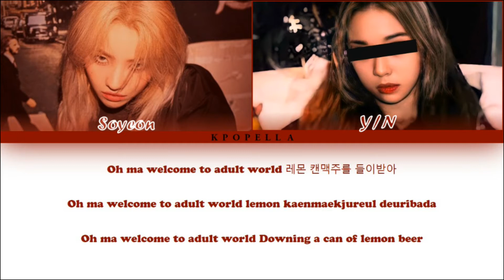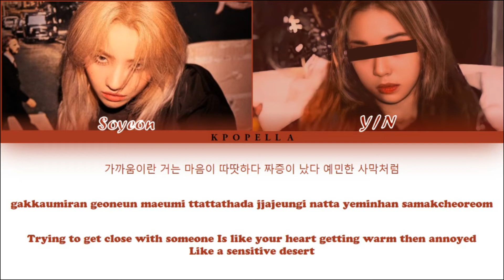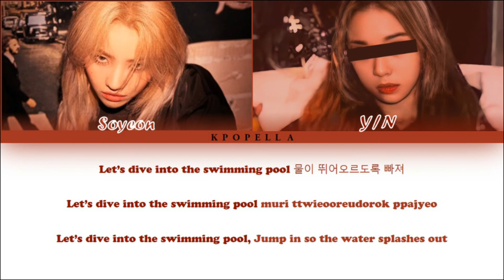JEON SOYEON(전소연)- "BEAM BEAM" | 2 members ver.| (Color Coded Lyrics Han|Rom|Eng)(You as a member)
All Rights Administered by CUBE Enterainment

• Artist: JEON SOYEON (전소연)
• Song ♫: 삠삠 BEAM BEAM
• Album: Windy
• Released: 21.07.05

Lyrics by : KPOPELL A

Jeon Soyeon (전소연) is a solo artist under Cube Entertainment. She is currently a member of (G)I-DLE. She is known for joining PRODUCE 101 (placed 20th) and UNPRETTY RAPSTAR 3 (placed 3rd). She debuted on November 5, 2017, with her single “Jelly”.

Line Distribution

Soyeon - 74.9sec
Y/N - 81.5sec